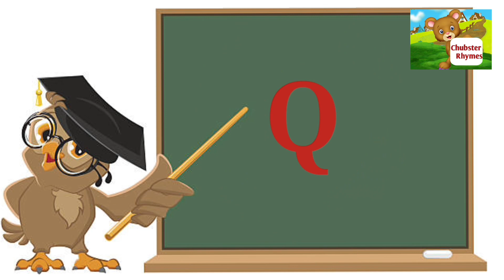ABC alphabets for children|| alphabets for kids|abcd | abc phonics| kids cartoon